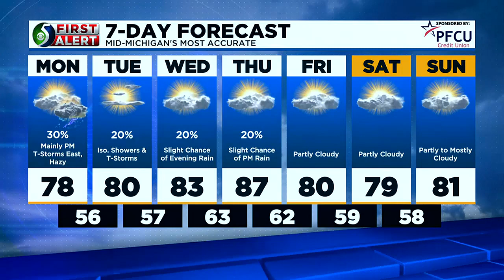First Alert Forecast: Monday afternoon, July 31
First Alert Meteorologist Diane Phillips has your afternoon forecast!